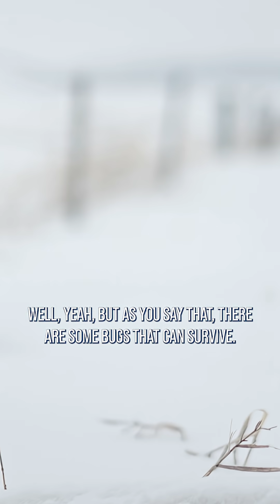Here are the benefits of frozen soil.